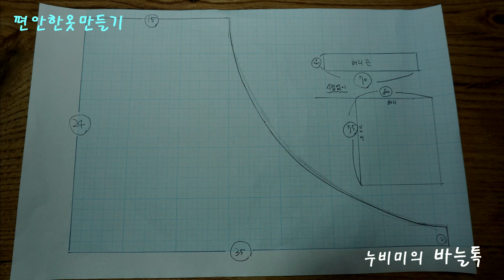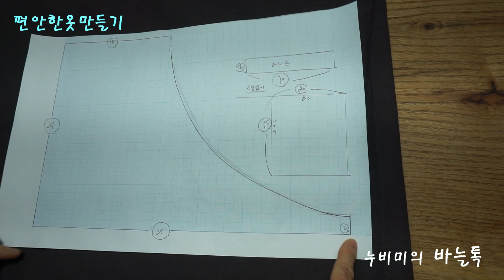린넨앞치마만들기/원피스형앞치마만들기/탑원피스형앞치마/Making linen apron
린넨으로 원피스처럼 입을 수 있는나만의 앞치마 만들기